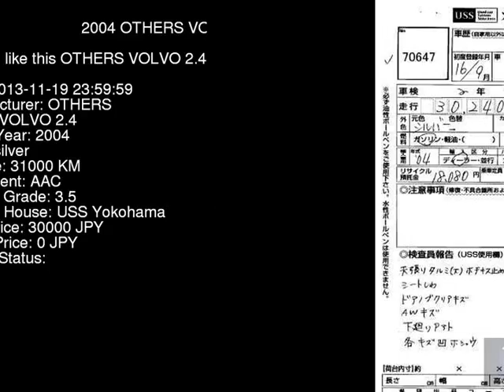2004 OTHERS VOLVO 2.4 MB5244